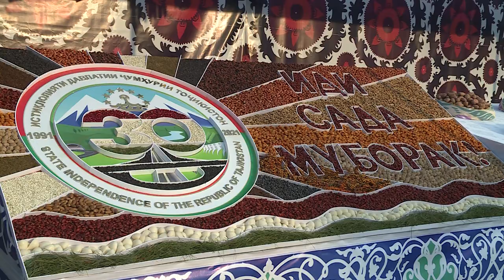Бо иштироки хамаи калоншавандагин иди Сада